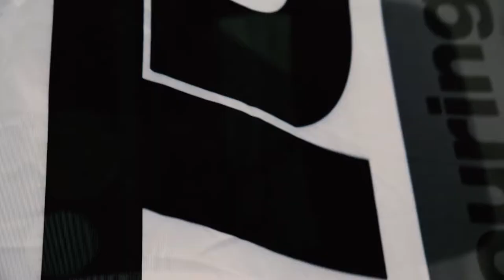Oppacoministyle TCR Italy Monza 21-22 ottobre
Da non perdere il video relativo all'appuntamento della TCR Italy all Autodromo Nazionale Monza  del 21-22 ottobre, un ringraziamento al photo e video maker Paolo Lavizzari!!!
In attesa di riscende in pista il prossimo weekend in occasione vi auguro una buona visione di questo video in oppacoministyle!!!